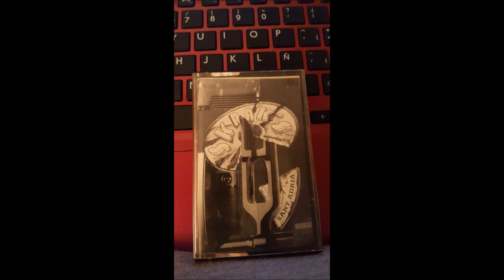Disco SKRAK,S -SANT ADRIA 1993 (a)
Disco SKRAK,S- SANT ADRIA 1993 (a) Cinta cedida by JMC